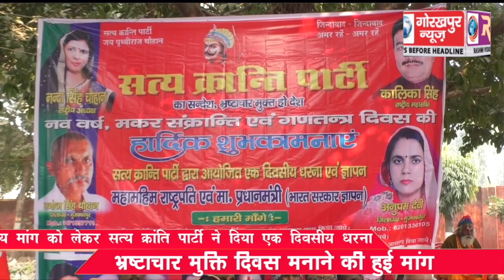6 सूत्रीय मांग को लेकर सत्य क्रांति पार्टी ने दिया एक दिवसीय धरना,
6 सूत्रीय मांग को लेकर सत्य क्रांति पार्टी ने दिया एक दिवसीय धरना, भ्रष्टाचार मुक्ति दिवस मनाने की हुई मांग।